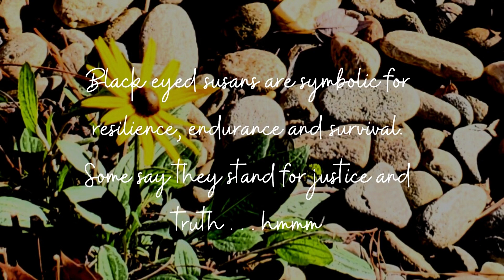Black Eyed Susans #2022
Black eyed susans blooming 2022 New Year . . . it's a good sign